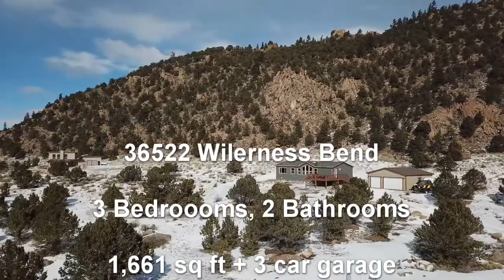36522 Wilderness Bend Buena Vista, CO 81211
Beautiful new home in an amazing location close to the Arkansas River! This home was built in 2018, features exceptional mountain views from every angle, and is located on a quiet and private 2.92 acre treed lot that is an easy 5 minute walk to the Arkansas River. The home features an open living space with vaulted ceilings throughout and large expansive windows that bring in ample light and provide outstanding views of the Collegiate Peaks. All bedrooms are generously sized; the master boasts two walk-in closets and a flex-space that is currently being used as an office. The upgraded kitchen has a large island, pantry, gas stove, and granite resin single basin sink. 2x6 construction and excellent insulation make this an energy efficient home. The large front deck and flagstone patio out back are great places to soak in the views or entertain. If you have cars, toys, or tools you will love the detached 3 car garage. Open space, BLM, and endless recreation adjacent to this property.